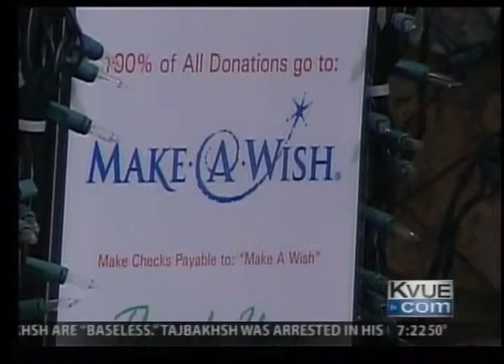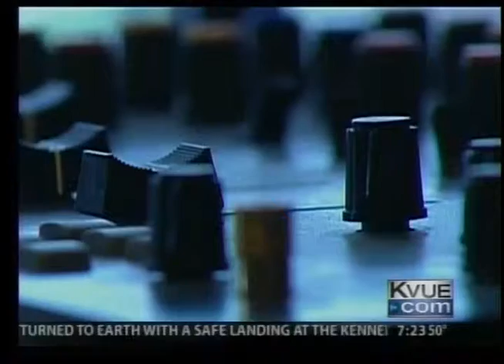McCoy Lights 2009 - KVUE Daybreak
Coverage of the 2009 McCoy Lights Christmas display on KVUE Daybreak.